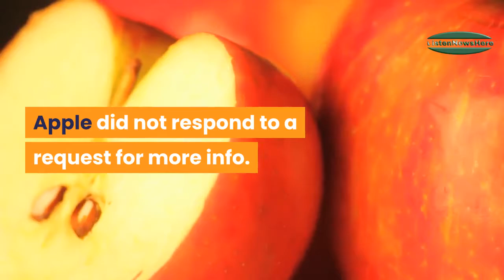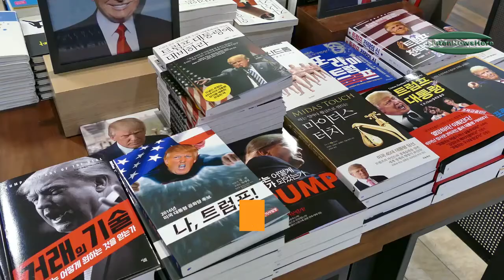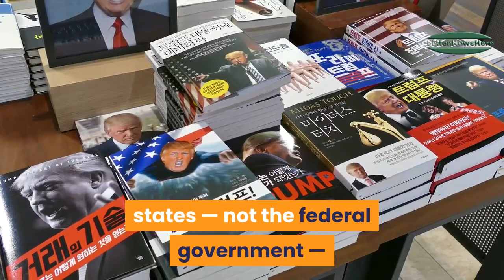Apple Is Donating Millions of Masks to Health Workers Battling Coronavirus, CEO Tim Cook Says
Apple is donating several million industrial-grade respirator masks to health care organizations, amid a critical shortage of supplies and equipment needed to respond those affected by the global coronavirus (COVID-19) pandemic.

Tim Cook, the CEO of the tech giant, confirmed Apple’s efforts to help the cause Saturday, saying the supplies would go to providers in the U.S. and Europe.

Apple finally admits Microsoft was right about tablets

Apple has spent the past 10 years trying to convince everyone that the iPad and its vision of touch-friendly computing is the future. The iPad rejected the idea of a keyboard, a trackpad, or even a stylus, and Apple mocked Microsoft for taking that exact approach with the Surface. “Our competition is different, they’re confused,” said Apple CEO Tim Cook as he stood onstage to introduce the new Macs and iPads six years ago. “They chased after netbooks, now they’re trying to make PCs into tablets and tablets into PCs. Who knows what they will do next?”

Google's coronavirus search hub makes COVID-19 info easier to find

Google has launched a promised coronavirus search hub that makes looking for legit information on COVID-19 a bit less overwhelming. Since the situation is continuously changing around the world and varies from region to region, Google is providing easy access to information from health authorities alongside new data and visualizations.

Brydge shows off how its Pro+ keyboard and trackpad will use the iPadOS 13.4 features

Alongside its new iPad Pro and Magic Keyboard with trackpad, Apple this week unveiled trackpad support in iPadOS 13.4. What this means is that in addition to using Apple’s Magic Keyboard, most other trackpads and mice can also now be used with iPadOS.

Popular accessory maker Brydge has shared a new video showcasing how its upcoming Brydge Pro+ will integrate with the full trackpad support in iPadOS 13.4. In the below video, you can see the Brydge accessory being used with some of the new trackpad features such as precise text editing, gestures for multitasking, and more. Brydge also says that its standalone trackpad will be able to tap into these features.

Avoid saying these words near your smart speaker, if you don’t want it to listen

Smart speakers have been the focus of controversy and concern for some time, particularly with regard to privacy rights. Many people worry their smart devices were listening in on conversations even when the activation word had not been spoken — and to some extent, those fears were reasonably founded. After the news leaked that Google sent its audio recordings to a third party to be transcribed, many people feared their private lives had been compromised.

Nintendo's 'Animal Crossing: New Horizons' and the bloodthirsty 'Doom Eternal' launch amid pandemic

Nintendo released "Animal Crossing: New Horizons" and Bethesda launched "Doom Eternal," on Friday. Both games are the latest entries in decades-old franchises, and their releases are well-timed given that millions of people are staying home because of the coronavirus pandemic.